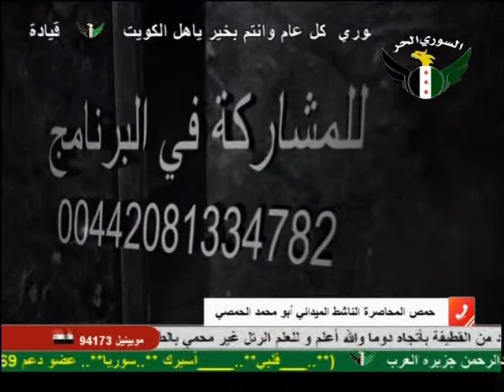شام قناة السوري الحر مداخلة مراسل شبكة شام الاخبارية ابو محمد الحمصي من حمص 30 10 2012